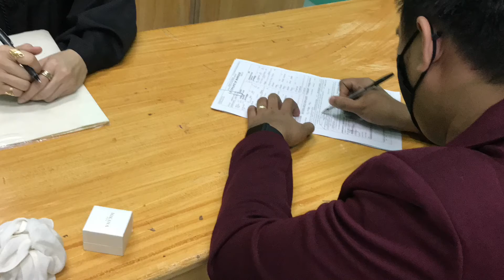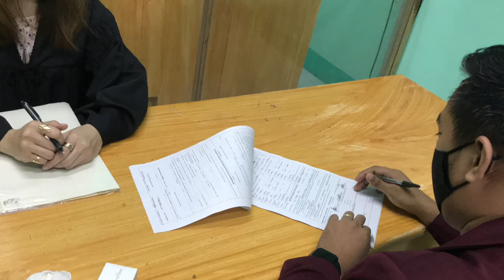Congratulations Meyn & Dave, wedding Part-1